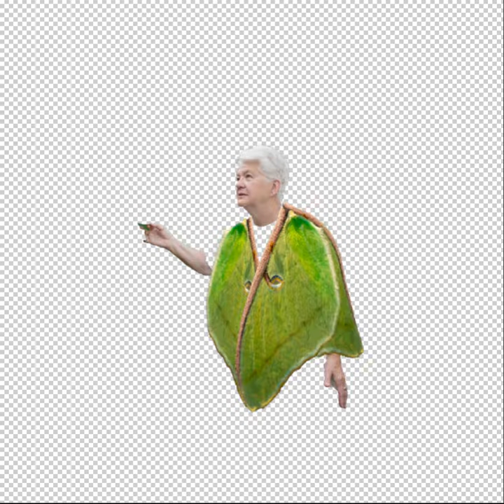Monarch Butterfly Queen photo composite step by step photoshop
Adobe Photoshop digital manipulation artist. All images copyrighted and created by Amy Coppersmith of Coppersmith Photography
Digital composite photography.

Coppersmith Photography
Business, Marketing, and Event Photography
Co-Founder of The Fairy Godmother Project of MN
T :: @copperphoto
FINEART Gallery:
Photography for Quirky, Easygoing, Dreamers who don’t take life too seriously